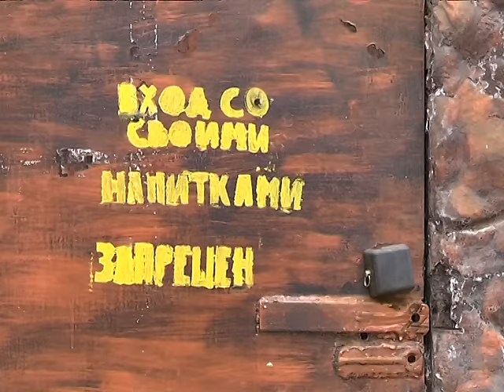Приднепровский парк на пороге чуда обновления